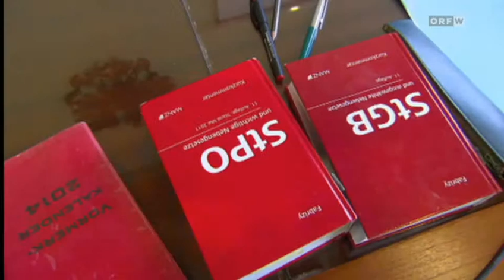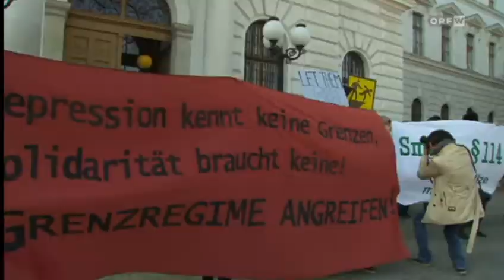17.3.2014 Wien heute Schlepper Prozess